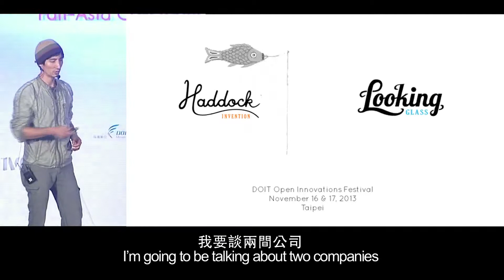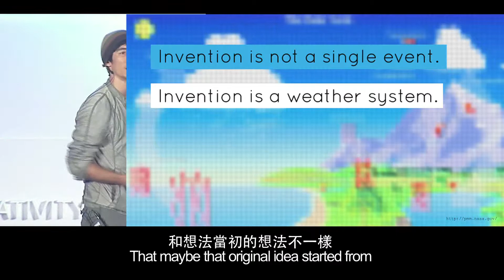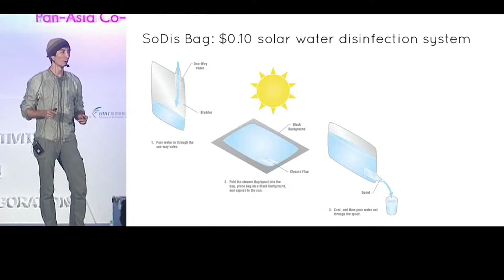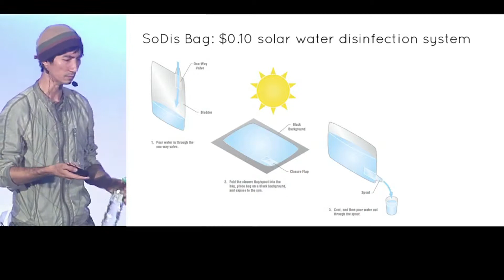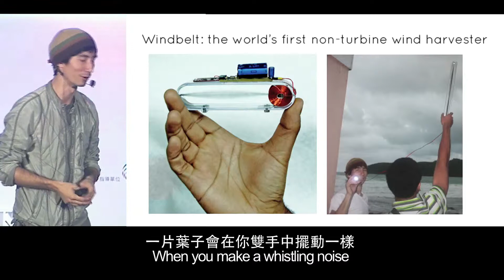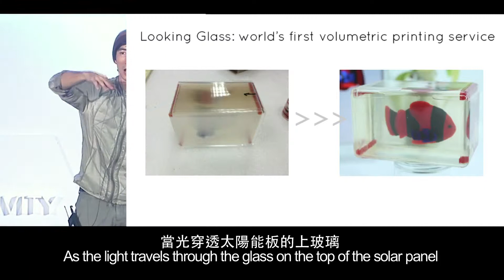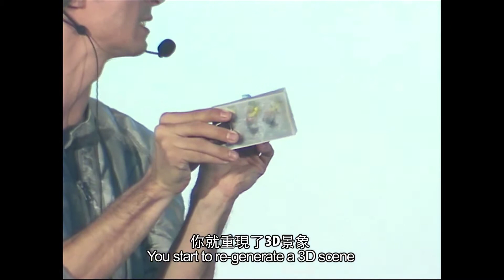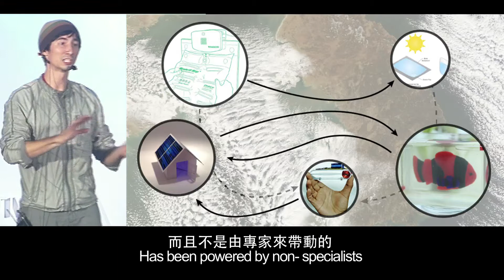DOIT 亞洲青年共創日Pan-Asia Co-creation Day : Shawn Frayne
Shawn Frayne
於2006年創立Haddock Invention清潔科技公司，設計出十幾項清潔科技產品並取得執照，從鄉村到Fortune 500大企業，都是該公司的客戶。此外，Shawn也和他的香港同事管理數項在中國大陸製造的產品，推動一種新型3D立體成像技術的發展，稱作「窺鏡(Looking Glass)」，可使用在醫療、科學、建築上。由於這方面的成果不凡，他和世界各地一同合作的團隊獲頒「最受歡迎力學突破獎(Popular Mechanics Breakthrough Award)」，名列探索雜誌(Discover Magazine)「40歲以下金頭腦前20名(20 Best Brains Under 40)」，並且躋身於Inc Magazine「30歲以下正在竄起的商界領導人前30名」。
Shawn founded Haddock Invention in 2006, a clean technology incubator based in San Francisco and Hong Kong, and co-founded the spin-off company, Humdinger Wind Energy, in 2007. Haddock has designed and licensed over a dozen clean tech products, with clients ranging from rural villages to Fortune 500 companies.  Shawn and his colleagues continue to run Haddock Invention from Hong Kong, managing the manufacture of several products in mainland China as well as advancing the development of a new volumetric 3D imaging technology called Looking Glass. For this work, he and the teams around the world he works with have been awarded the Popular Mechanics Breakthrough Award, noted as one of the '20 Best Brains Under 40' by Discover Magazine, and listed on Inc Magazine's '30 Under 30' rising business leaders list.